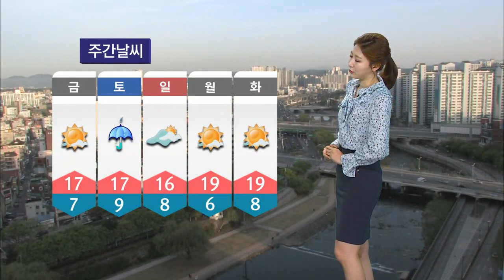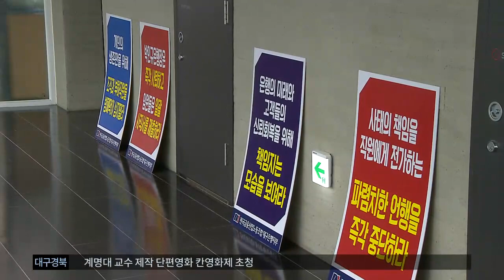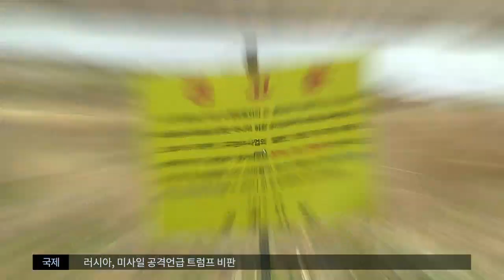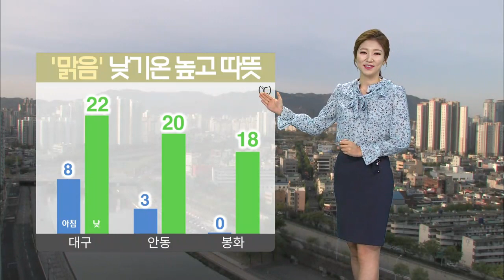2018.04.12 (목) 대구MBC 뉴스투데이